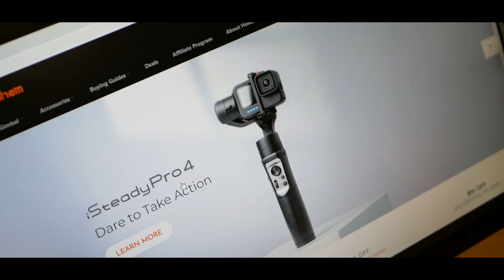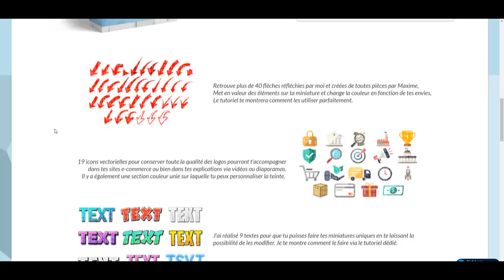CE STABILISATEUR TÉLÉPHONE EST INCROYABLE ! (Hohem)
Bonjour à tous, aujourd'hui nouvelle vidéo dans laquelle on va tester le stabilisateur iSteady X2 de chez Hohem. Parfait pour cet été pour vous faire un petit vlog ;)